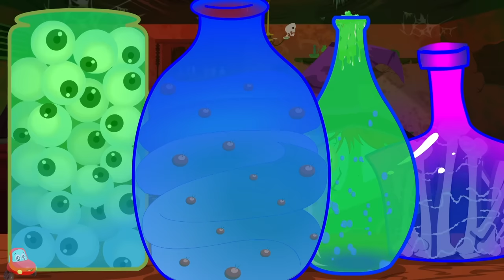Jack Dreamer + More Halloween Songs by Little Red Car